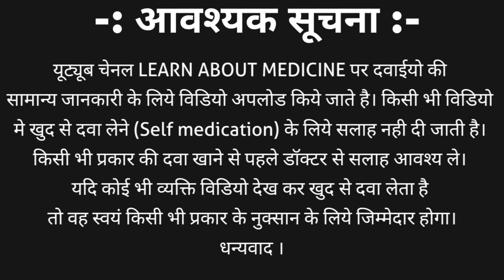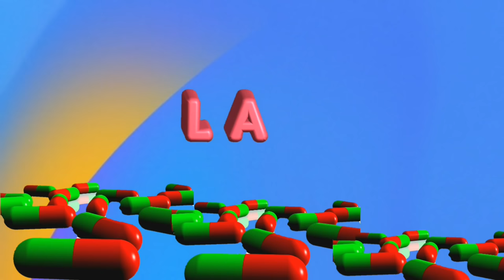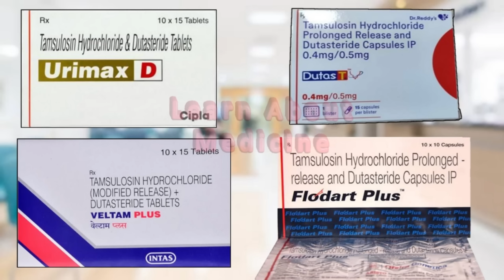Tamsulosin hydrochloride & dutasteride tablets in hindi | Urimax d tablet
This tablet is the composition of tamsulosin hydrochloride and dutasteride. Tamsulosin hydrochloride & dutasteride tablet is used to treat urine related problem only in male, which are the disease, is discussed in this video.
Tamsulosin hydrochloride & dutasteride tablet brand names
1. Urimax d tablet
2. Dutas t tablet
3. Veltam plus tablet
4. Flodart plus tablet and other
This video contains information about Tamsulosin hydrochloride & dutasteride tablets in hindi | Urimax d tablet including
1. What is Tamsulosin hydrochloride & dutasteride tablets?
2. Tamsulosin hydrochloride & dutasteride tablets strength
3. Tamsulosin hydrochloride & dutasteride tablets brand name
4. Tamsulosin hydrochloride & dutasteride tablets uses in hindi
5. Tamsulosin hydrochloride & dutasteride tablets side effects
6. Tamsulosin hydrochloride & dutasteride tablets dosage